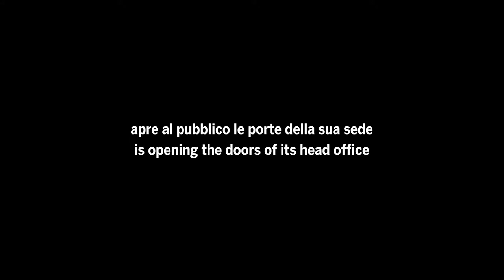In Collezione - Un percorso d’arte dal XIII al XX secolo a Firenze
Per la prima volta la parte più preziosa della Collezione dell’Ente Cassa di Risparmio di Firenze viene aperta al pubblico, rendendo noto alla comunità un patrimonio di bellezza e di storia.

“In collezione” sarà visitabile dal primo ottobre 2016 al 15 gennaio 2017, con ingresso gratuito con visita guidata solo su prenotazione.